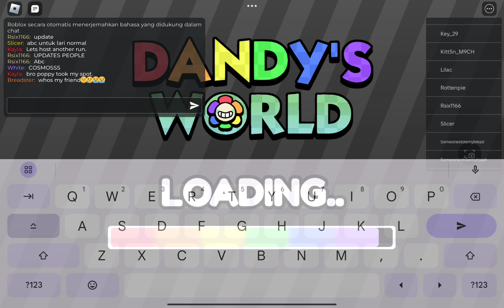playing as cosmos - dandy's world new update!